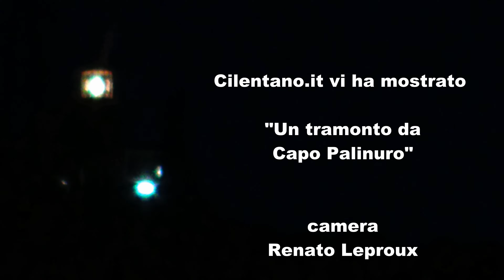Cilentano.it TRAMONTO DA PALINURO - PALINURO SUNSET 4k . time elapse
Il Cilento e' il posto piu' bello del mondo ed in questo video vi dimostriamo perche'... un'altro tramonto dal Cilento. 18/9/2016